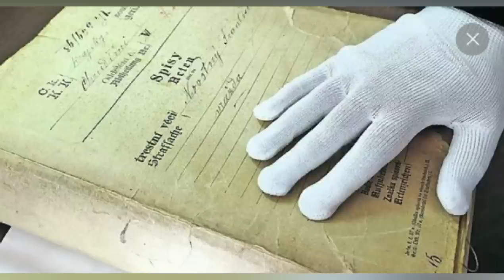DŮM, VE KTERÉM BYDLELI DVA SÉRIOVÍ VRAZI (Vražedná mysl S03E17)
Statek s adresou 30 v obci Komárov na Pardubicku má historii, kterou jen tak nějaké stavení nemá. Na konci 19. Století zde žili dokonce 2 sérioví vrazi, kteří za pomocí ledu arzenik otrávili své vlastní příbuzné. Ačkoliv oba vrazi nebyli nijak příbuzní, těch společných faktorů je zde velmi mnoho a to dělá tuto kauzu zajímavou...

KAPITOLY:
00:00 – Úvod
00:55 - Český venkov v 19. Století
03:02 – Dům číslo 30
05:52 – Úmrtí v rodině Marešových
08:30 – Josef Englich je podezřelý
14:15 – Soud a rozsudek
15:33 – Trest smrti
17:27 – Statek kupují manželé Novotní
18:59 – Smrt malého Františka Novotného
21:03 – Vyšetřování a výslechy svědků
24:30 – Mračna se stahují nad Františkem Novotným
28:35 – Soud a rozsudek smrti
30:23 – Shrnutí, rozloučení a závěr

ZDROJE INFORMACÍ:
- Badatele.net
- Různé české zpravodajské portály